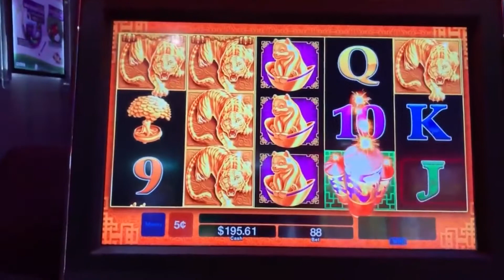Cuando el juego, se convierte en un trastorno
La necesidad de apostar más dinero para conseguir cierto grado de emoción; nerviosismo cuando intentan reducir o parar el juego; esfuerzos continuos, sin éxito para abandonar el mismo así como seguir reviviendo en la imaginación estrategias para ganar la próxima vez, son parte de los criterios que podrían determinar que una persona, es ludopata